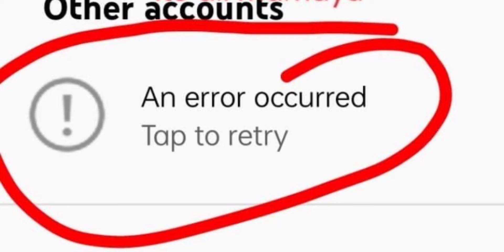Part-1 An Error Accured your phone